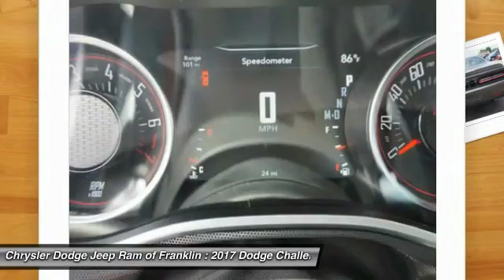2017 Dodge Challenger Franklin TN H636749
2017 Dodge Challenger GT

Looking for the right ? Today could be your lucky day. this 2017 Dodge Challenger could be yours.